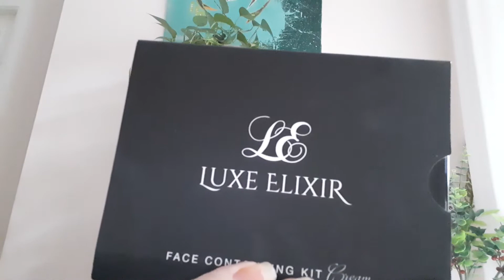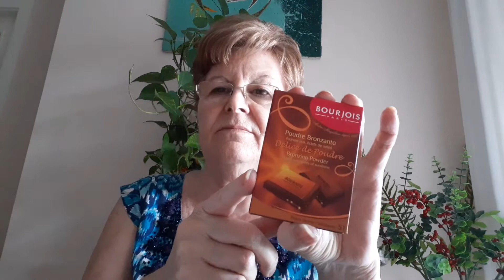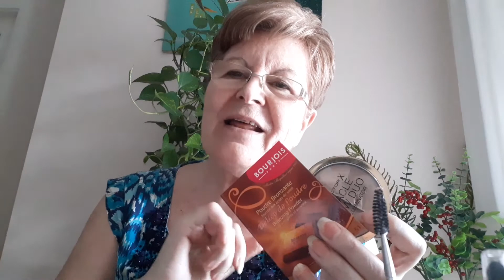Maquillajes y los secretos de la belleza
Facebook Angélica González

Conocerás otras facetas mías

Si quieres que colabore con sus productos pongase en contacto